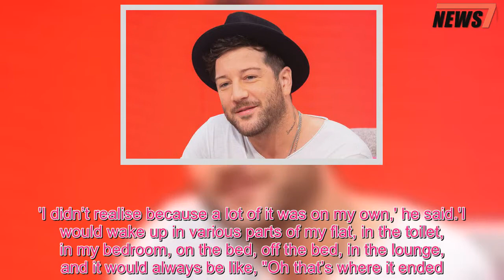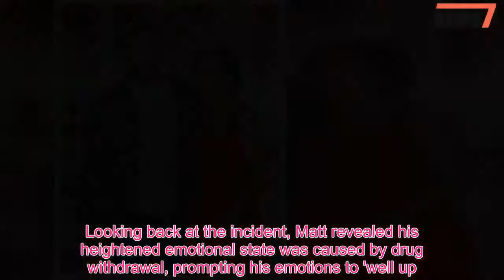X Factor winner Matt Cardle blames 'the stresses of fame' for his drug and alcohol addiction - 247 N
2010 X Factor winner Matt Cardle has put his descent into drug and alcohol addition down to winning the ITV singing show.Blaming 'fame' for his troubles, he told Lorraine Kelly on Friday's episode of her eponymous chat show: 'I could point the finger at any one thing at the time, whether it was leaving Sony, whether it was the relationship break down, whether it was the stresses of fame – it was just the culmination of everything.' The singer, 34 - who notably beat One Direction to the 2010 X Factor crown - explained: 'It takes a long time to steady yourself after something like that.It’s quite backwards.'So many people knew who I was but I hadn’t put a record out yet.It took a long time to find my feet and steady myself.' Matt was mentored by Dannii Minogue on the series, whom he said he still keeps in contact with.'She’s been great ever since the show.She’s been supporting me, she was one of, if not the only, mentor that took that role seriously,' he remarked in a sly dig at other judges Cheryl, Louis Walsh and Simon Cowell  Matt is releasing a new album, and is back with ex-record company Sony.Of this, he added: 'I ran away from how I was feeling.That’s why [new album] Time To Be Alive is called Time To Be Alive.'It’s from being through rehab and talking about everything and realising you can’t run from the things that hurt – you have to face up to life.I was running away and that’s what got me at the end of the day.' Of the album, he told Lorraine what he didn't want it to be.'I didn’t want to do that again [a heartbreak album].My fans don’t want to hear about that anymore.'I’m weirdly glad of the fact that I went to that dark place.Behind a lot of artists, behind so much art is struggle and pain.I’m strangely thankful for that pain to be able to pour it back into that album.' He added: 'I wouldn’t be here if it wasn’t for everything that’s happened.I don’t regret a thing.There’s no shame in any of it.It was just my journey; this is just the next stage of it.' Matt's troubles came when he started experimenting with powerful sedative Tramadol – commonly referred to as ‘Hillbilly Crack.’ Speaking to The Sun last month he admitted that his escalating substance abuse saw his pop dream turn into a nightmare and soon left him without a manager and cost him his 18-month relationship to Sarah Robinson as those closest to him gradually turned their backs.Reflecting on the first time he tried Tramadol, Matt revealed he coerced a doctor into prescribing the drug to treat a damaged thumb.‘I started eating Tramadol for fun if I’m honest,’ he said.'Then the first time I did Valium was on a flight to LA and that was it.Valium and alcohol are lethal together anyway.It’s a muscle relaxant and your heart’s a muscle.' The singer's drug binges, often triggered by his use of alcohol, became so extreme that he would isolate himself in his London flat,  where he believes he veered close to death on more than one occasion.'I didn’t realise because a lot of it was on